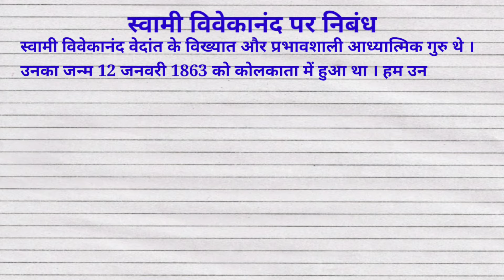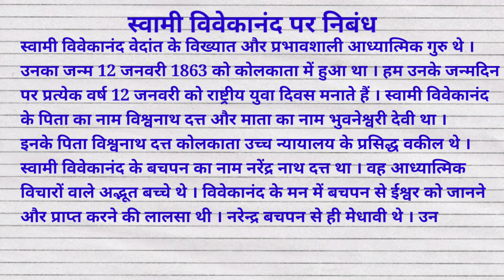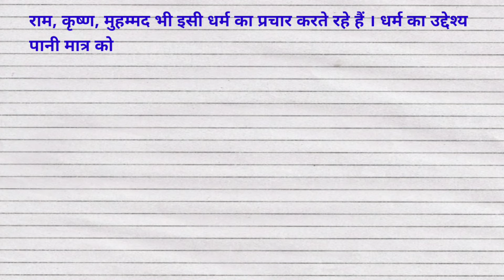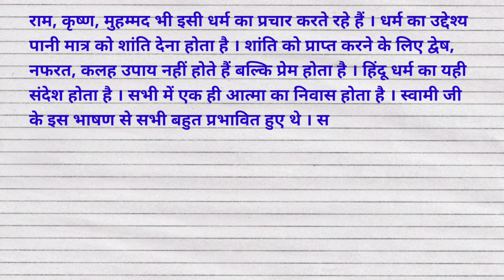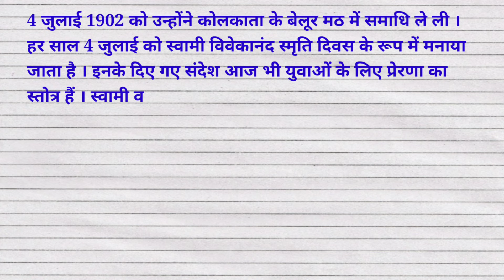स्वामी विवेकानंद पर निबंध | Essay on Swami Vivekananda | Swami Vivekananda par nibandh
Study Centre
Shashi Sir Samastipur